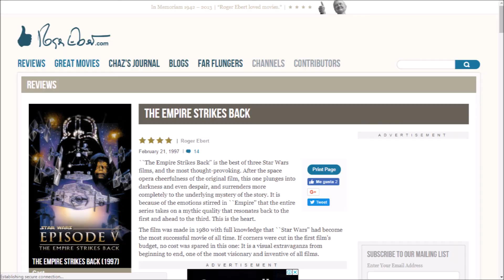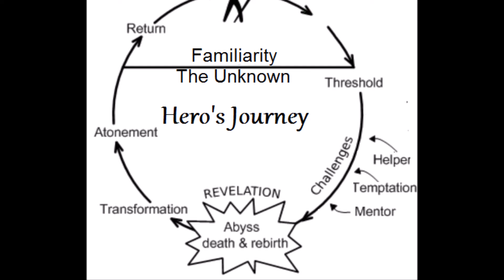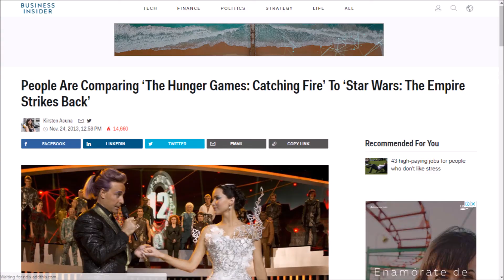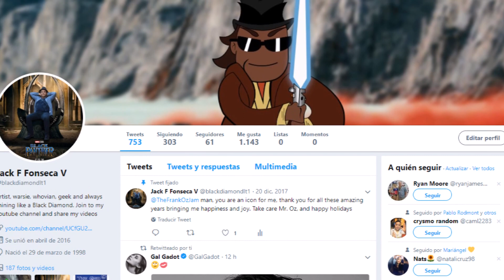Star Wars Episodio V: El Imperio Contraataca Review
Continuando con mi serie de reviews de la pelicula, ha llegado el momento de juzgar lo injuzgable, de criticar a lo incriticable, el Imperio Contraataca. Mientras barajaba la idea de hacer estas reviews me puse nervioso por hablar de esta película, porque, siendo sincero: ¿que se puede deir de este filme que no se haya dicho ya? ¿Lo averigué? ¡Acompañamé a descubrirlo!, Espero de corazón que les guste el video y si es así, no se olviden de darle pulgar arriba y compartirlo con sus amigos. Nada más que decir salvo vivan al máximo, hagan cosas geniales y brillen como Diamantes Negros. Esto ha sido Black Diamond Ltd, les ha hablado el Jack, cuidense y que la Fuerza los acompañe siempre.

Créditos:
-Star Wars Episode IV: A New Hope.
-Star Wars Episode V: The Empire Strikes Back.
-Star Wars Episode I: A New Hope.